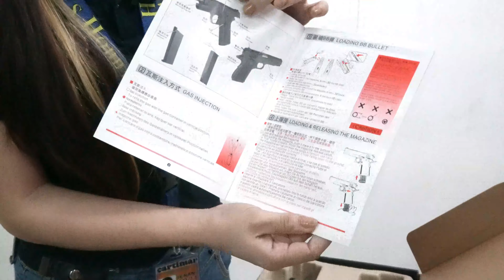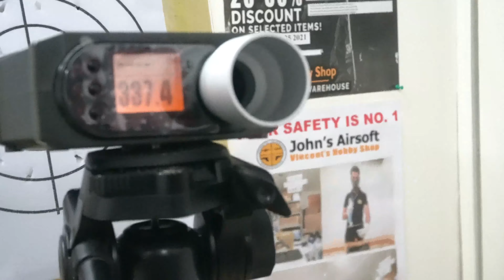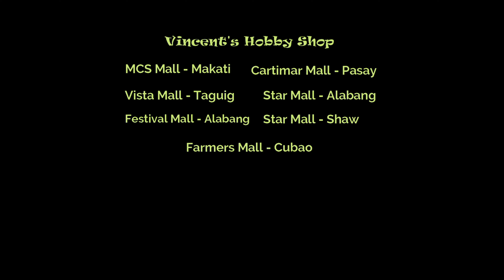WE 1911 MEU OD Green / Vincent's Hobby Shop